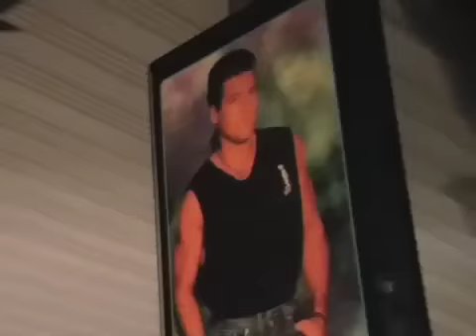Ross Star Intro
A sneak peak of Worthington Kentucky's most kick assing-est annual rock show... Ross Star